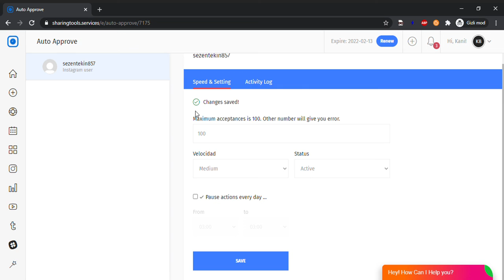How to use Auto Approve Instagram Follow Request Module On SharingTools?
You receive hundreds of follow requests, your account is private and you want to accept these requests collectively? Use the Sharingtools Auto Approve plugin.